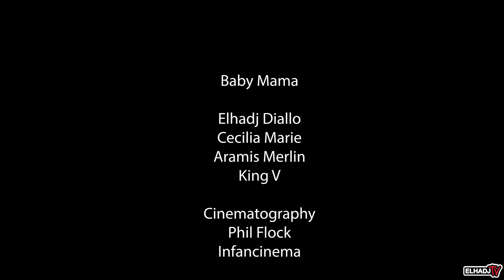"WHEN YOUR BABY MAMA TRYING TO GET SOME" THE MOVIE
Starring: @Ceceisgoochi @AramisMerlin @KingV. @ElhadjTv @Elhadjconnect

Filmed By: @Infancinema Orion Alvarado